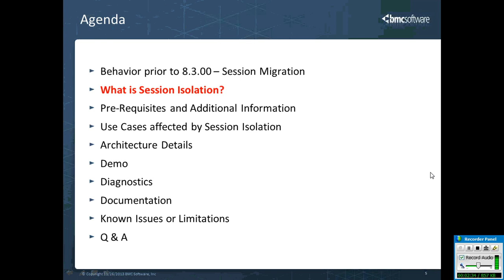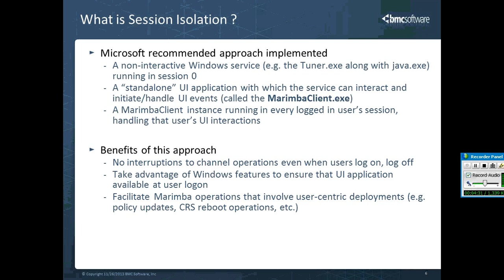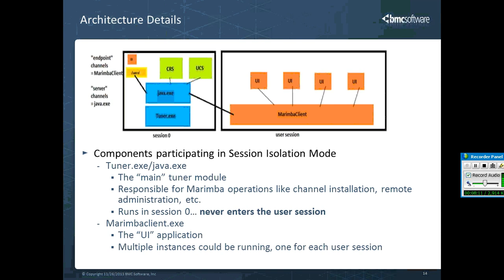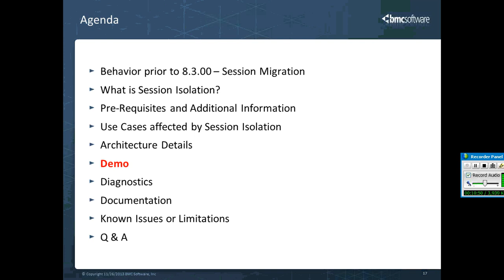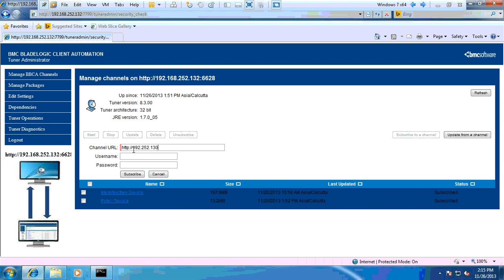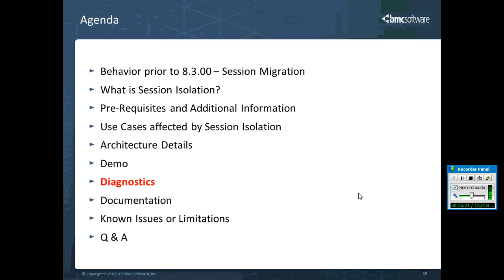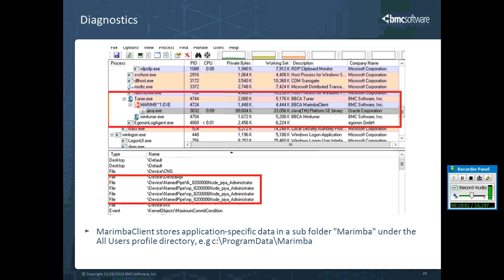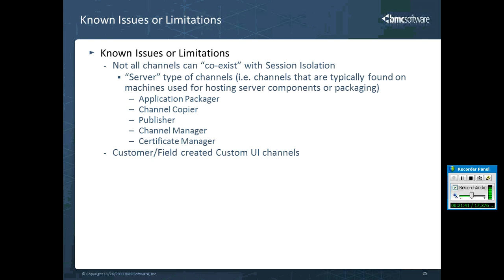Marimba - Session Isolation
8300 allow you to configure 'session isolation' on agents. That would  keep kernel and UI separated to ensure there is no interruption due to change in desktop session